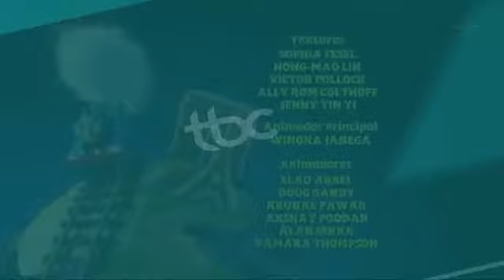TBC AGORA | EDIÇÃO DAS 11h17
Apresentação: Michelle Bouson